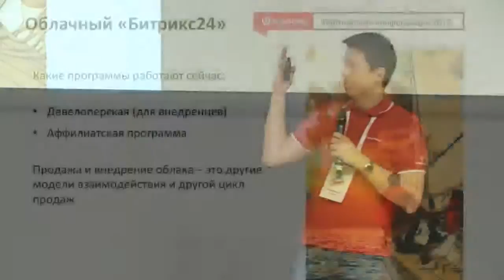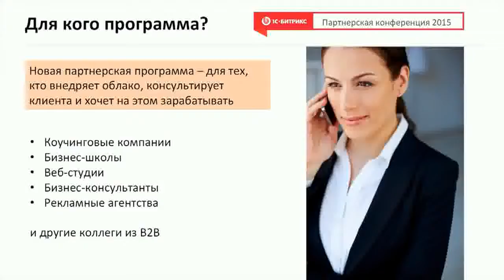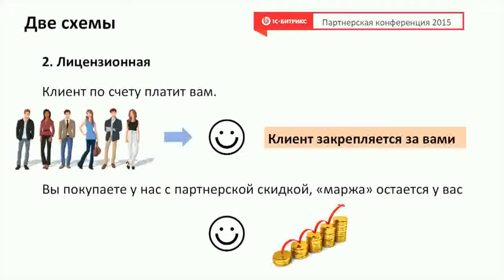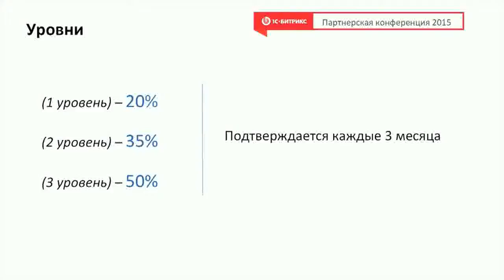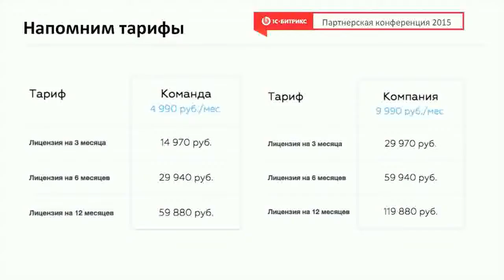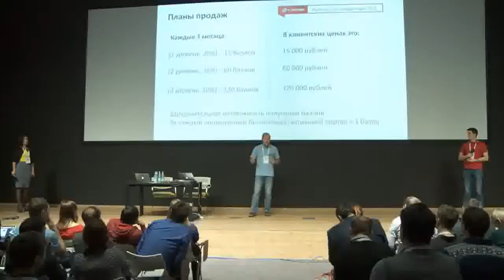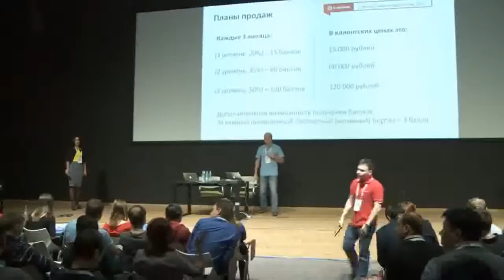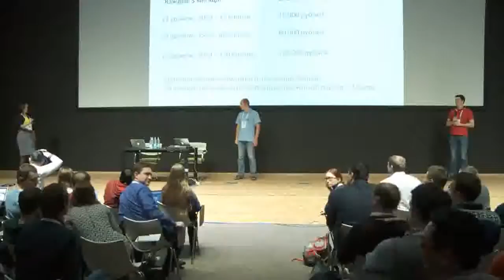Курс на «Битрикс24» — новая партнерская программа.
Грихина Наталья и Сергей Кулешов рассказывают о новой партнерской программе 1С-Битрикс 2015 год.